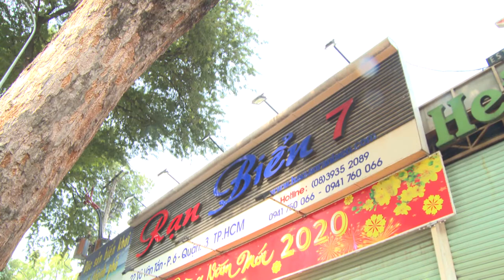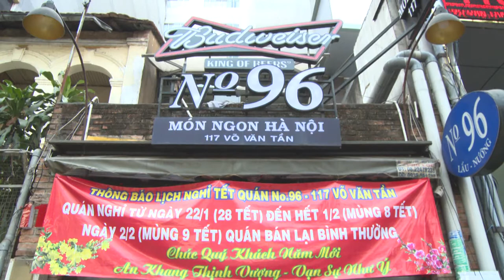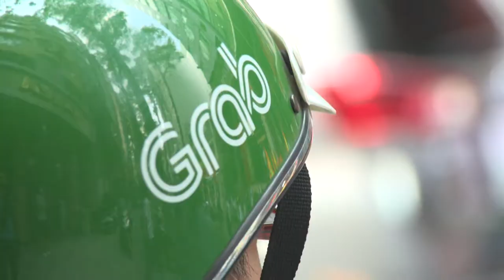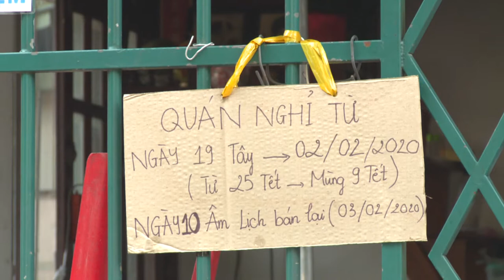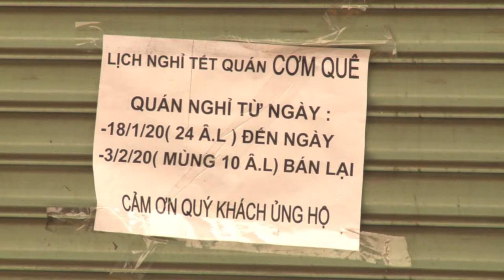SÀI GÒN mùng 6 Tết